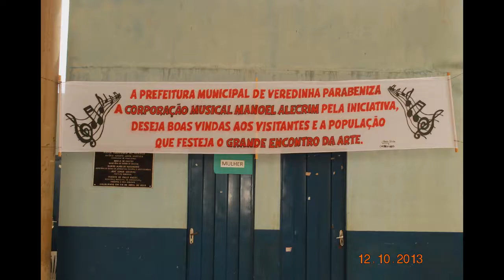BANDA DE MÚSICA DE JENIPAPO DE MINAS- IV ENCONTRO DE BANDAS DE MÚSICA EM VEREDINHA MG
Este vídeo apresenta uma algumas partes da apresentação do Grêmio Lítero Musical Filarmônica Nosso Sonho, da Cidade de Jenipapo de Minas, no IV Encontro de Bandas de Música em Veredinha MG